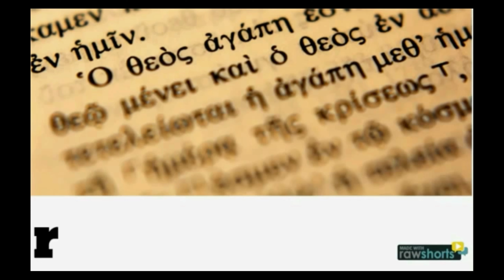A Bíblia precisa ser atualizada? rené kivitz